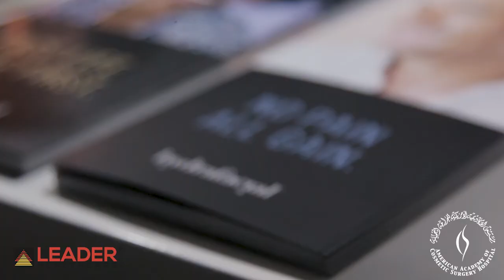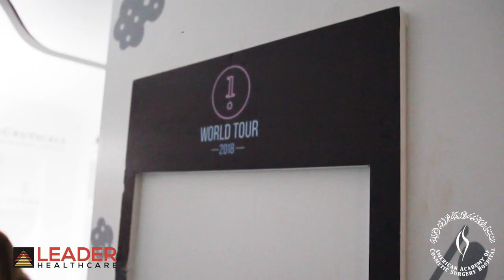HFX Hydrafacial Event At American Academy of Cosmetic Surgery Hospital Dubai